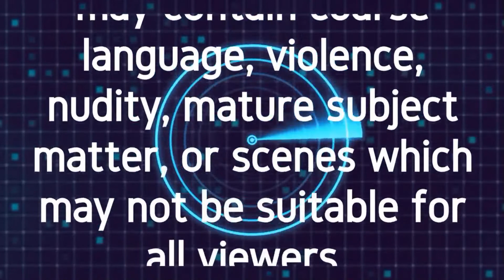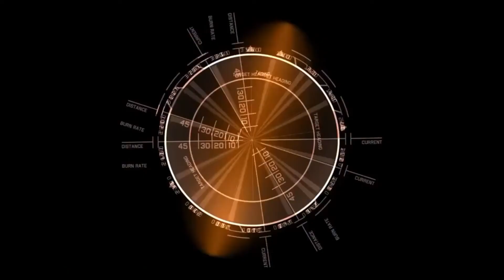Rob McConnell Interviews - DR. DAVID CLARKE, MD - Stress and Chronic Pain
David D. Clarke, MD is President of the Psychophysiologic Disorders Association. He is also Assistant Director at the Center for Ethics and Clinical Assistant Professor of Gastroenterology Emeritus both at Oregon Health & Science University in Portland, Oregon, USA. He is board-certified in Gastroenterology and Internal Medicine and practiced Gastroenterology in Portland from 1984 to 2009. During that time, he successfully treated over 7000 patients whose pain or other symptoms were not explained by diagnostic tests. The ideas are described in his book They Can’t Find Anything Wrong!, which was praised by a president of the American Psychosomatic Society as “truly remarkable” and named by Brit & Co to be one of the five best mind-body books ever written. He is also the lead editor for the professional textbook Psychophysiologic Disorders. He lectures about Psychophysiologic Disorders to health care professionals and the public across North America and in Europe and has appeared on over 100 television and radio broadcasts. The PPD Association website is EndChronicPain.org.